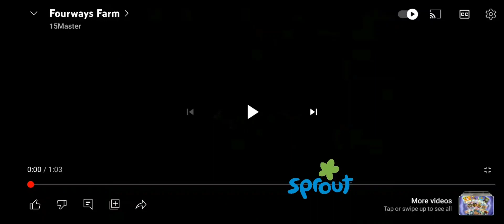Fourways Farm on Sprout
(Not real, obviously)

Would be on The Sunny Side Up Show and The Good Night Show